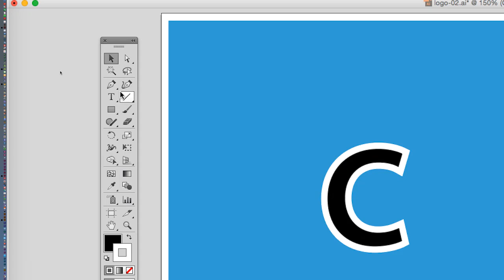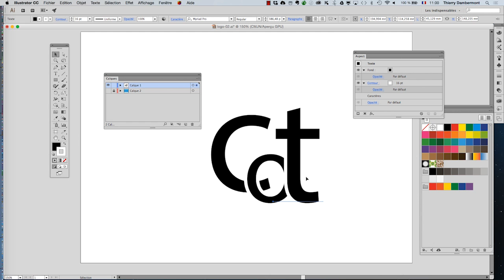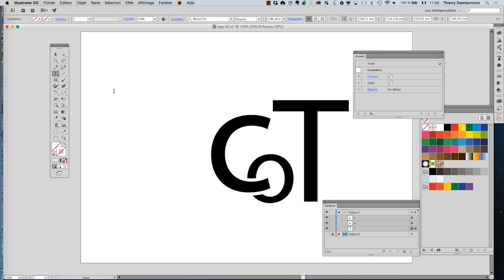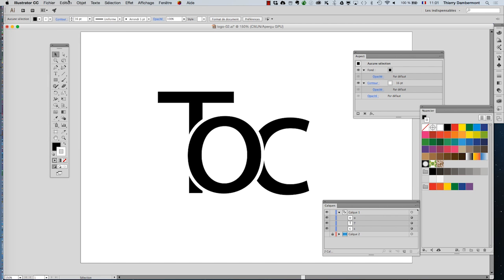ID 2016 mai partie 3 sequence 16 720 03min - Adobe InDesign mise en page professionnelle